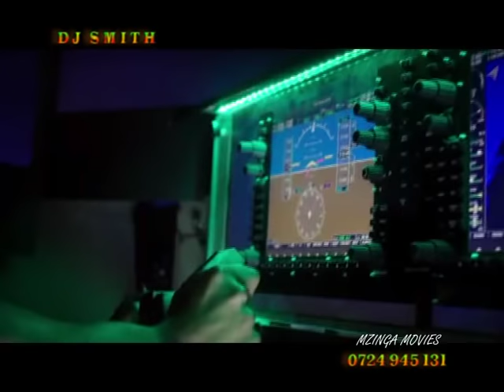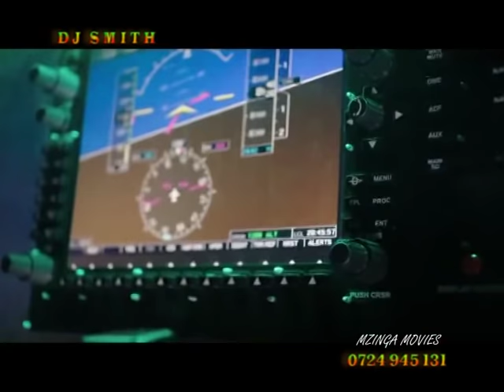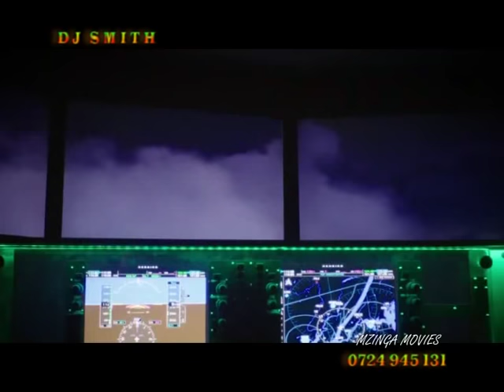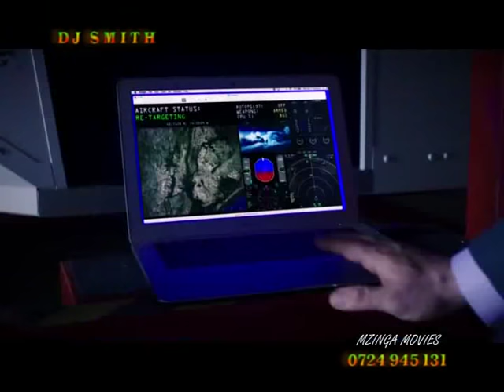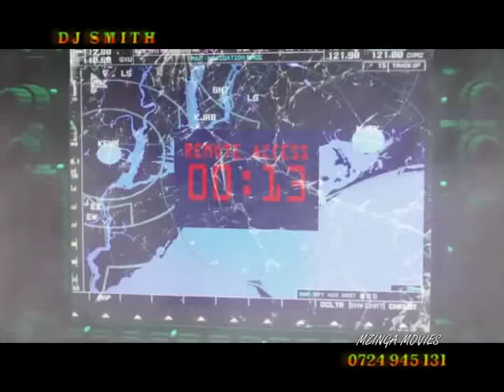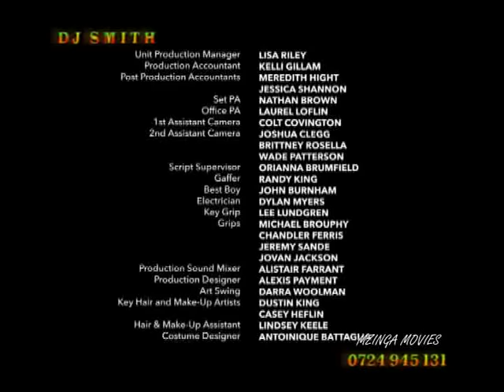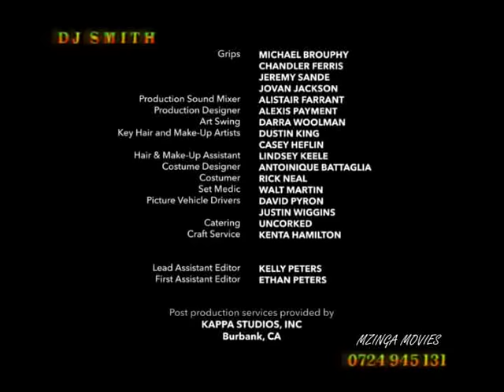SMITH ACTION MOVIES LATEST 2024